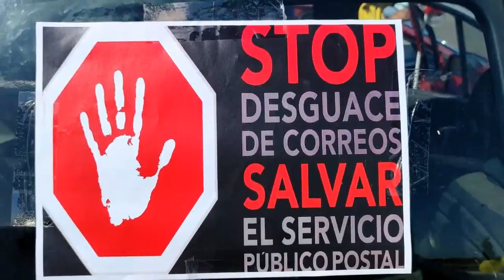Concentración de los trabajadores de Correos en Lanzarote